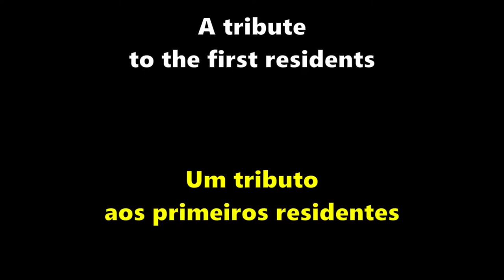GHOST TOWN: ASHCROFT, COLORADO, USA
English & Portuguese.  Ashcroft is located 10 miles south of Aspen on Castle Creek Road in the Castle Creek valley.  This video conveys the interesting story of Ashcroft.

CHAPTERS:
0:00 - (MUSICAL) INTRODUCTION
0:56 - HISTORY OF ASHCROFT 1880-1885
3:00 - INTERLUDE
3:42 - HISTORY OF ASHCROFT 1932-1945
5:09 - HISTORY OF ASHCROFT 1945 TO PRESENT DAY
6:18 - A TRIBUTE TO THE FIRST RESIDENTS OF THE CASTLE CREEK VALLEY

1 - "Ghosts of California" by Wes Hutchinson
2 - "Green Leaves" by Audionautix,
PHOTO AND VIDEO CREDITS:
All photos and videos made by Fafa E Gregory at Ashcroft, EXCEPT FOR THE FOLLOWING:
1 - 1:21 - "Men in Front of the Saloon," from one of the many plaques around Ashcroft, made by the Aspen Historical Society, the U.S. Forest Service & the Ashcroft Pine Creek Cookhouse (An Unsolicited Citation)
2 - 3:25 - "ASHCROFT BLIZZARD," By Marion Post Wolcott - Farm Security Administration - Office of War Information, Public Domain,
3 - 4:40 - "BILLY FISKE," By Original photograph taken by an employee of the British government. Public Domain,
4 - 5:09 - "STUART MACE,"  from one of the many plaques around Ashcroft.  There was no credit on the actual plaque so it is assumed it made by the Aspen Historical Society, the U.S. Forest Service & the Ashcroft Pine Creek Cookhouse (An Unsolicited Citation)
5 - 5:21 - "Stuart Mace and His Dog Sled Team in front of the Hotel View,"  from one of the many plaques around Ashcroft, made by the Aspen Historical Society, the U.S. Forest Service & the Ashcroft Pine Creek Cookhouse (An Unsolicited Citation)
6 - 5:28 - "Stuart Mace and His Dog Sled Team,"  from one of the many plaques around Ashcroft.  There was no credit on the actual plaque so it is assumed it made by the Aspen Historical Society, the U.S. Forest Service & the Ashcroft Pine Creek Cookhouse (An Unsolicited Citation)
7 - 6:32 - "Group of Ute Indians on the War Path.jpg" by Andrew J. Russell Public Domain,
8 - 6:46 - "Lone Rider" (My apologies, as no title was given) Image by a href=" WikiImages /a from a href=" Pixabay /a
9 - 7:09 - "Chief" (My apologies, as no title was given) Image by a href=" David Mark /a from a href=" Pixabay /a
10 - 7:33 - "Chipeta (Ute Tribe).jpg" By Levin Corbin Handy - This file was derived from:  Chief Ouray - Brady-Handy.jpg:, Public Domain,
INFORMATION CREDITS (AND RECOMMENDED RESOURCES):
ASHCROFT COLORADO
THE HIGHLANDS-BARVARIAN LODGE
"Big mountain ski dream: Ski-Hayden was a pre-war vision of what could have been," By Tim Cooney, Aspen Journalism December 17, 2017
THE UTE (INDIANS) OF COLORADO
Ute History and the Ute Mountain Ute Tribe